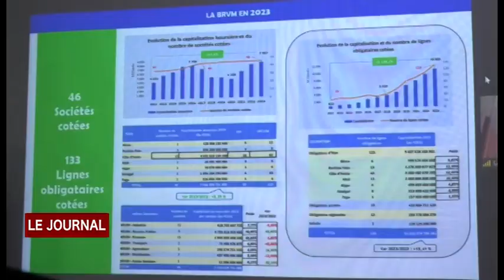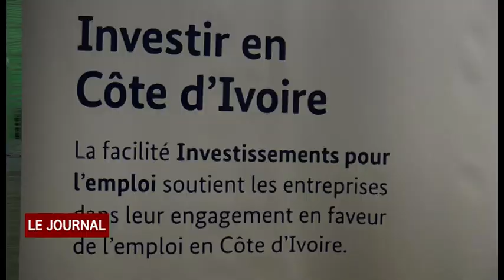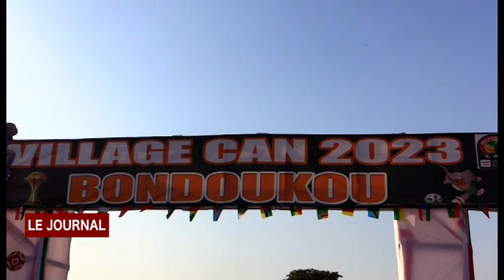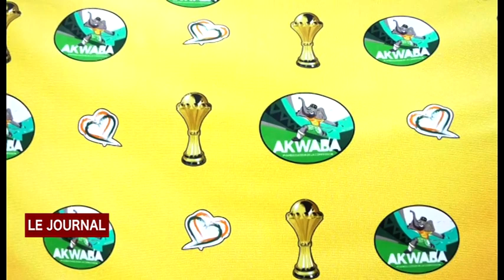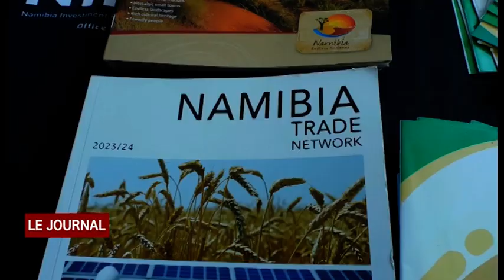JT DU MARDI 23 01 2024